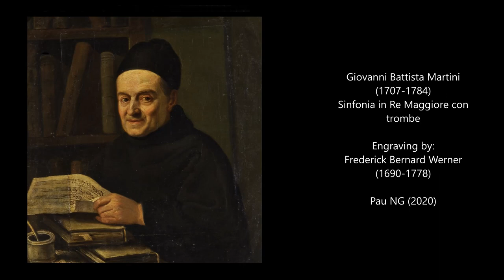Giovanni Battista Martini (1706-1784) - Sinfonia in Re Maggiore con trombe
Composer: Giovanni Battista Martini (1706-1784)
Work: Sinfonia in Re Maggiore con trombe
Performers: Symphonia Perusina; Padre Giuseppe Magrino (direttore)

[Padre] Giovanni Battista Martini
(Bologna, 24 April 1706 - Bologna, 3 Aug 1784)

Italian writer on music, teacher and composer. Referred to at his death as ‘Dio della musica de’ nostri tempi’, he is one of the most famous figures in 18th-century music. He had his first music lessons from his father Antonio Maria, a violinist and cellist; subsequent teachers were Angelo Predieri, Giovanni Antonio Ricieri, Francesco Antonio Pistocchi and Giacomo Antonio Perti. In 1721, after indicating his wish to become a monk, he was sent to the Franciscan Conventual monastery in Lugo di Romagna. He returned to Bologna towards the end of 1722 and played the organ at S Francesco. In 1725 he succeeded Padre Ferdinando Gridi as maestro di cappella of S Francesco. He occupied that post until the last years of his life, and lived in the convent attached to the church. Martini received minor orders in 1725, and four years later was ordained a priest. His first extant works date from 1724 and the first publication of his music appeared in 1734, Litaniae atque antiphonae finales Beatae Virginis Mariae; only three other collections of his music, all secular, were published during his lifetime. In 1758, he was made a member of the Accademia dell’Istituto delle Scienze di Bologna. In the same year he was also admitted to the Accademia Filarmonica – belated recognition in this case, because the rules prohibiting the admission of monks had to be waived. Martini’s relationship with the Accademia is a matter of controversy. He was certainly not the author of the Catalogo degli aggregati della Accademia filarmonica di Bologna, an important manuscript long attributed to him but actually by O. Penna (c.1736), though he was involved in the reworking of part of the Catalogo which resulted in the anonymous publication ‘Serie cronologica de’ principi dell’Accademia de’ filarmonici’ (1776). In any case, Martini seems to have remained somewhat independent of the Accademia and its members. In 1776 he was elected a member of the Arcadian Academy in Rome, with the name Aristosseno Anfioneo. Martini devoted himself assiduously to composing, writing and teaching, and he seldom left Bologna. He visited Florence, Siena and Pisa in 1759, and Rome. He was offered positions in the Vatican, but he chose to remain in the city of his birth. Although he lived to the age of 78, he apparently suffered from poor health, which may account for the fact that he travelled so little. According to contemporary accounts, Martini’s pupil and successor at S Francesco, Padre Stanislao Mattei, was alone with him when he died; Martini’s last words to Mattei were reported to have been: ‘Muoio contento; so in che mani lascio il mio posto ed i miei scritti’

Although the extent of his teaching activities with individual students is not always clear, at least 69 composers learnt substantially from him and 35 others received some less clearly defined instruction. Among the former were J.C. Bach, Bertoni, Grétry, Jommelli, Mozart and Naumann; Martini taught them primarily counterpoint, often preparing advanced students for admission to the Accademia Filarmonica. He also devoted some time to singing instruction, as witness a number of surviving solfeggi. Martini’s network of students was important for his activity as a collector of music and music-related documents; he probably used income from teaching to increase his music library, which was estimated by Burney at about 17,000 volumes in 1770. Some items, including the important library of Ercole Bottrigari, came into Martini’s possession by bequest (1751); others were either purchased or exchanged for copies of his own greatly valued printed works. One of Martini’s most important legacies is his extensive correspondence (about 6000 letters), only a small part of which has been published. He was also famed for his collections of music and portraits of composers, over than 300 portraits, many of whom were commissioned at his behest. As a theoretician, his most famous work was the unfinished Storia della musica, which purported to begin with Adam and end with an overview of modern 18th-century composers and styles. Martini was considered the model by Charles Burney, who consulted the theorist on his own endeavors. As a composer, Martini was less well known with circa 1500 extant works; 32 Masses, five operas, two oratorios, a Requiem, a litany, over 100 smaller sacred works, 24 symphonies, 94 keyboard sonatas, a variety of smaller chamber works and hundreds of organ canons.